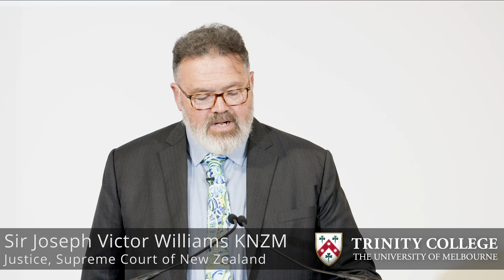2024 Caldwell lecture: ‘Mā te ture anō te ture e āki (The Law must look itself in the mirror)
The 2024 Caldwell lecture was presented this year by Hon. Justice Joe Williams KNZM.